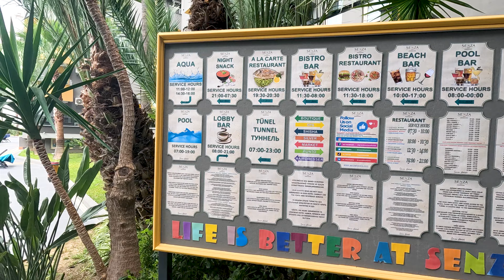Senza Grand: The Most Extra Resort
Welcome to our YouTube video showcasing Senza Grand Santana 5* Alanya All Inclusive Resort. For viewers interested in this fantastic holiday experience, we invite you to contact our channel for a special price request, along with your preferred dates, number of guests, and country of origin, by emailing us at . During their stay, guests will receive all services directly from Walk Turkey, including transfers, accommodation, and guided tours.